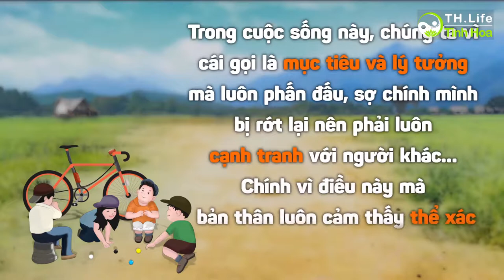Chiếc xe đạp 5 đô la - Tinh Hoa TV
Trong cuộc sống này, chúng ta vì cái gọi là mục tiêu và lý tưởng mà luôn cố gắng không ngừng, sợ chính mình bị rớt lại mà luôn cạnh tranh với người khác… Cho nên luôn cảm thấy thể xác và tinh thần mệt mỏi.
Thế nhưng, nếu như có thể tạm thời buông bỏ tâm niệm truy cầu theo đuổi của chính mình, chịu để người khác thắng mà bỏ cuộc một lần, bạn sẽ phát hiện rằng: Thành tựu của người khác chính là thành tựu của bản thân mình, niềm vui của người khác lại khiến chính mình hạnh phúc. Đó là một loại cảm giác mà bao lâu bạn đã cố giành lấy nhưng lại không hề có được!